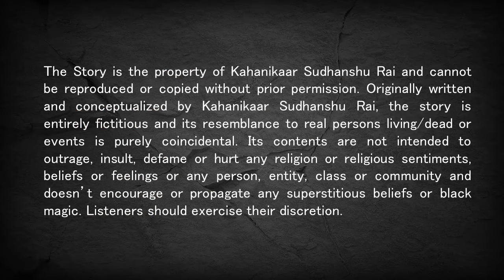Detective Horror Story in Hindi | Ghost of Prison-2 (घोस्ट ऑफ़ प्रिजन-2) | Kahani | Mystery |Thriller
Detective Horror Story in Hindi | Ghost of Prison-2 (घोस्ट ऑफ़ प्रिजन-2) | Kahani | Mystery | Thriller | Detective Boomrah | Ghost Story | Sudhanshu Rai

A prison is India was being haunted with a ghostly entity who used to visit prisoners in the night and soon after the visit of the entity prisoners used to die or kill themselves. The Jailer of the prison decides to take help of famous Detective Boomrah. Will Detective Boomrah be able to solve the mystery? Listen to this Detective Horror Story in hindi for more.